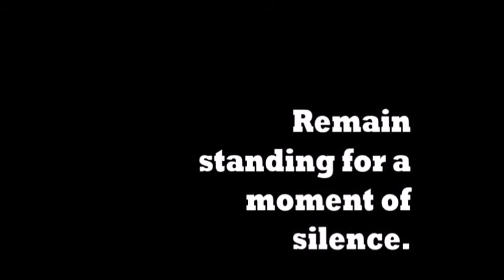Dec 18 Updated